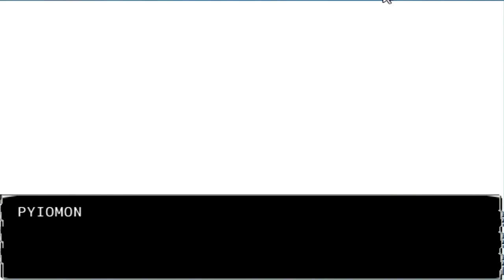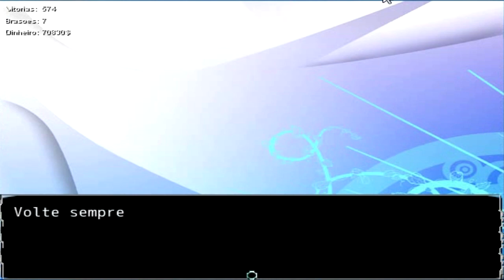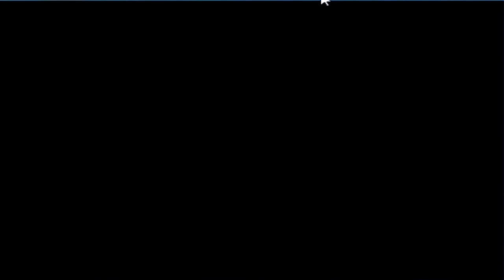Digimon Adventure RPG 1.1 Português #9 De Volta Ao Japão / 8 Digiescolhido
Digimon Adventure RPG 1.1 Português

(デジモンアドベンチャーtri)